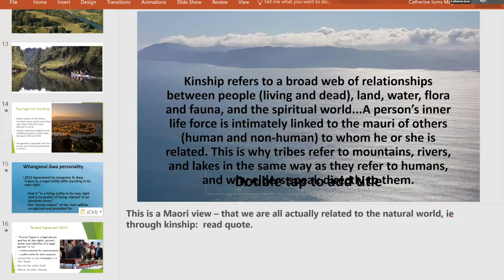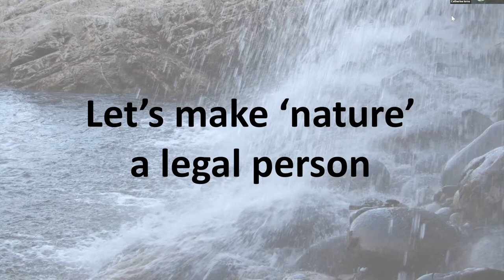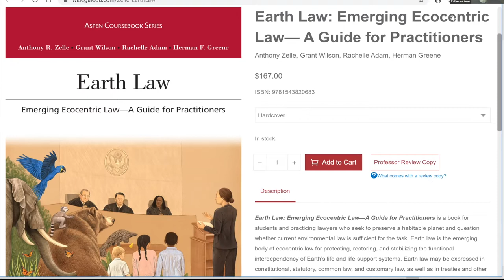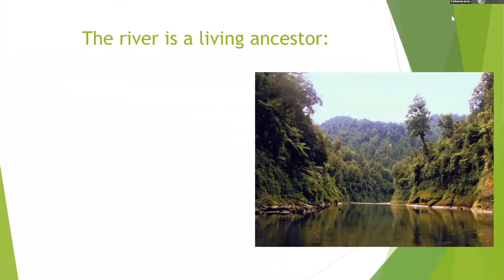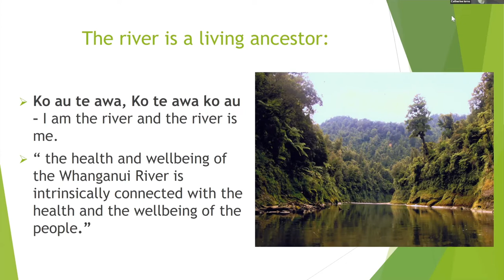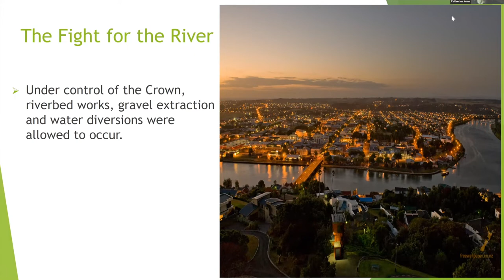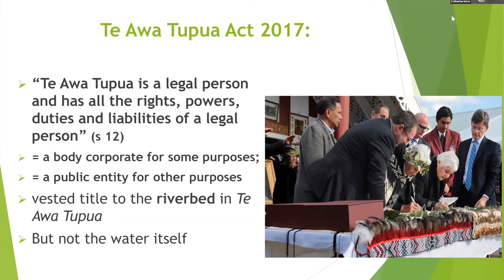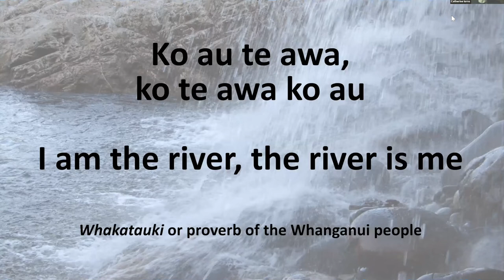Global Freshwater Summit | Day 3 Protecting the River | Session 2: Earth Law: Protecting Nature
Grant Wilson, Executive Director and Attorney of Earth Law Center, will lead a discussion of a grassroots movement that speaks to the responsibility humans have to the natural world around us.

Panelists:
Monti Aguirre, Latin America Program Coordinator, International Rivers
Gary Wockner, Save the Colorado
Catherine Iorns Magallanes, Faculty of Law, Victoria University of Wellington